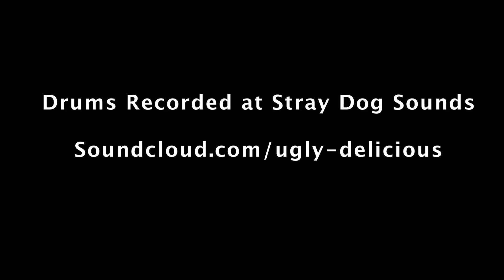Richie - Cash Out - Cashing Out (DRUM COVER)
Hey everyone I'm Richie Rosen and thanks so much for checking out my drum cover of Cashing Out by Cash Out.

Filmed by my great friend Tyler Johnston.